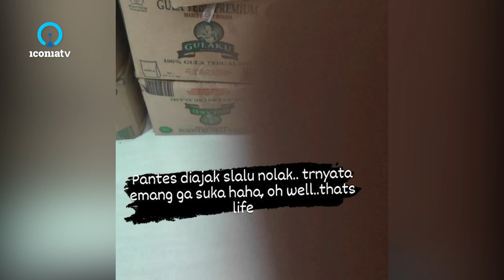Gema Show Clip: Mbak Santi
Link video: 2:35:55